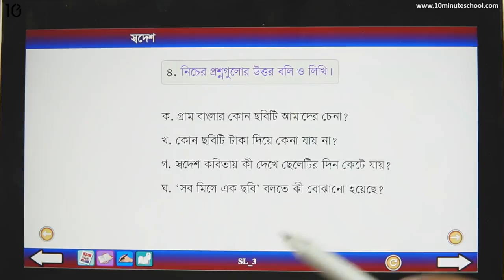১১.০৮. অধ্যায় ১১ : স্বদেশ - অনুশীলনী (পার্ট ০৪) [Class 5]